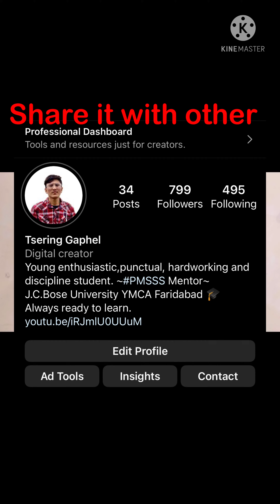A message to PMSSS 2022-23 students Share it with other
A message to PMSSS 2022-23 students
Share it with other friends